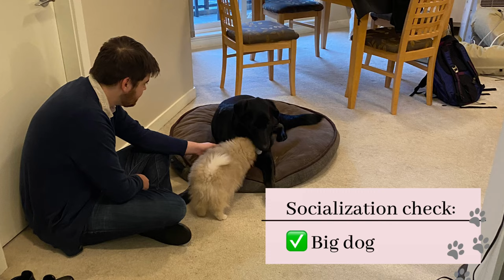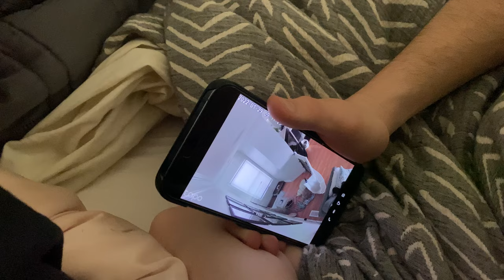I Thought I Was Going to Lose My Mind!! First month with our new Pomeranian puppy Benji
First month with our new Pomeranian puppy Benji

I have documented our first month and been HONEST with
how it's really been. Including:
💕crate training
💕toilet training
‼️I am no expert, this is just my personal experience‼️

Training, socialization, & more with a 8-12 week puppy

I am so excited to post this video because We Got A Puppy! And I blogged us Bringing home our new beaver sable pomeranian Benji!

✨ Candles: Olumiere.com

The easiest cocktails are by cocktail bomb Use when ordering from Cocktail Bomb Shop!

Featured in:
Insider.com, todays bride, NY Post (x3), Yahoo, wedding dreams, pop rush, indy100, mirror, the sun, the daily advent, the world news, AOL, and many more!